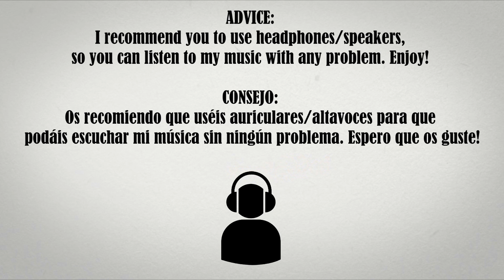Playerunknown's Battlegrounds - Main Theme (Piano Cover)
♪ Sheets were made by RoranZ. ♪